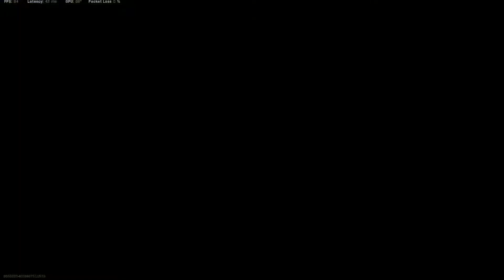The Call Outs Be Clutch (2 guns vs 1 gun)🔥🔥🔥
We get the win.

Team work make the dream work!